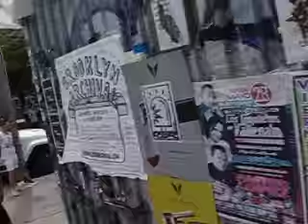Bushwick Open Studios 2016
vending DecorForU ‪#‎berniesanders‬ , ‪#‎blacklivesmatter‬, ‪#‎occupywallstreet‬ , ‪#‎nopolicestate‬, ‪#‎brooklyn‬ and ‪#‎bushwick‬ necklaces, magnets and keychains @ the intersection of Troutman St, (well actually Starr St.), and Wyckoff Ave. as part of Bushwick Arts Festival 2016  also known as Bushwick Open Studios and 5th Annual Bushwick Collective Block Party.